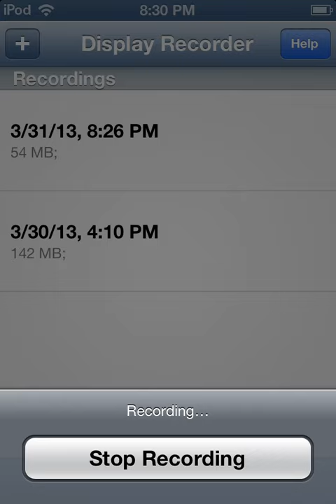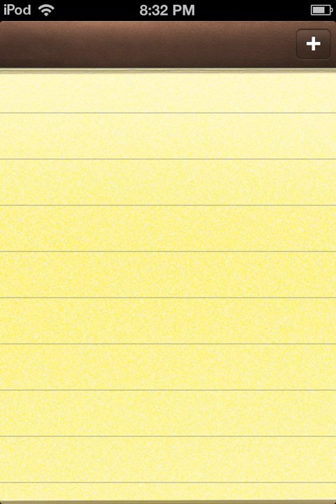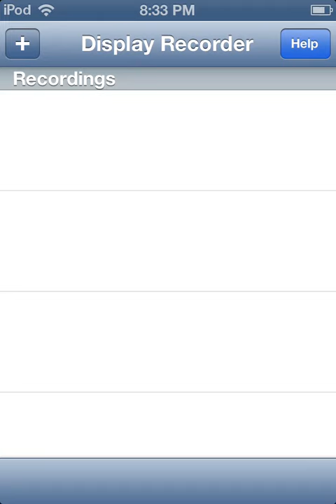Call of mini Double shot hack iOS 6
This is an easy hack and when you get the IAP cracker go to settings scroll until you see it and click enable it and then when you go buy something put CANCEL